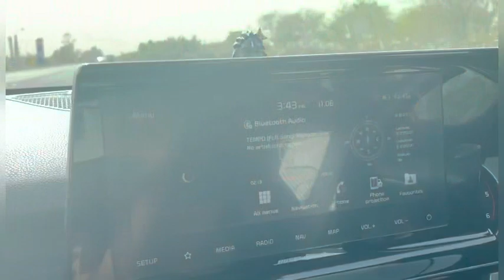My first vlog | Naveen Kumar Goyat